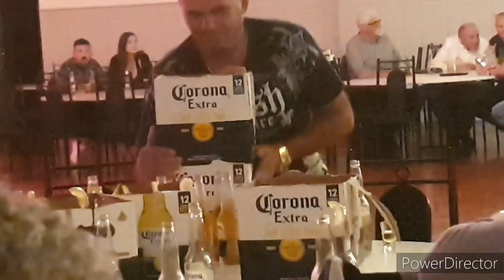Sv Stefan Keysborough (Australia) Bozicna Zabava 2024